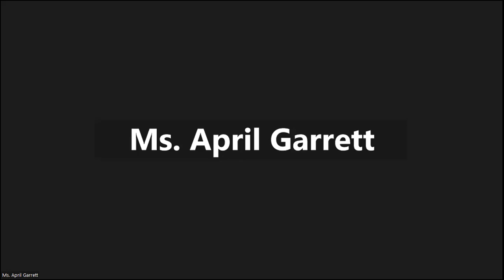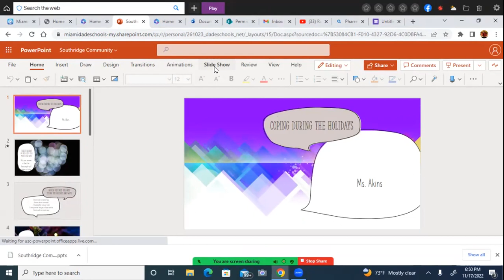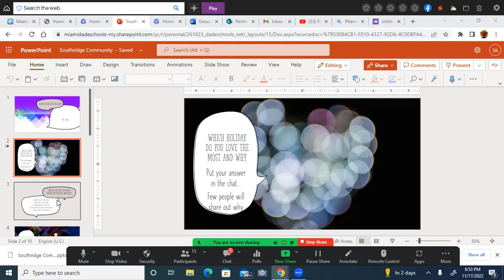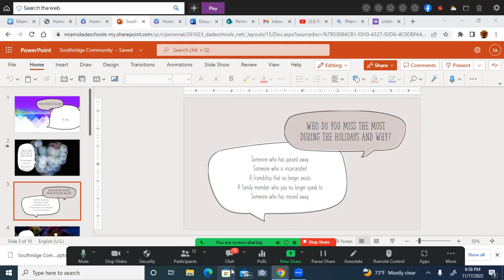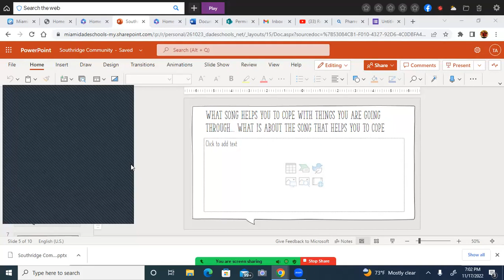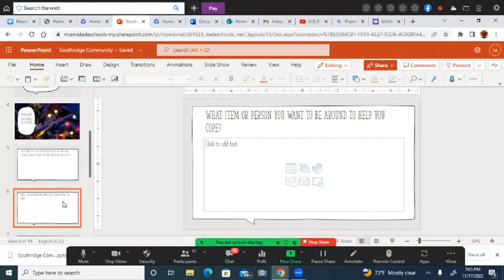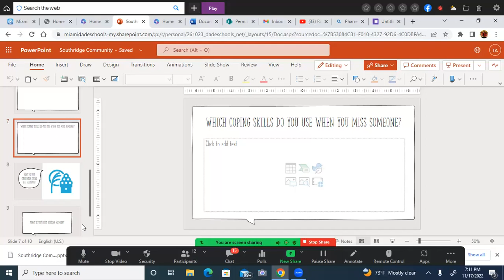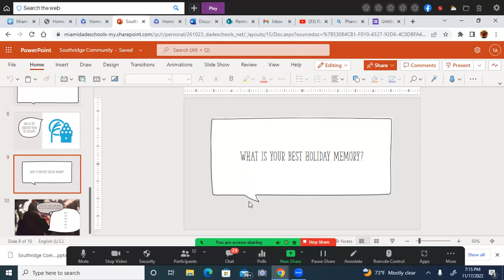Mental Health and Coping during the holidays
How do you cope during the holidays? What special person do you think of during the holidays? What special item reminds you of a person you miss?